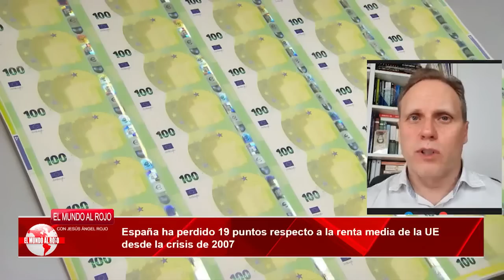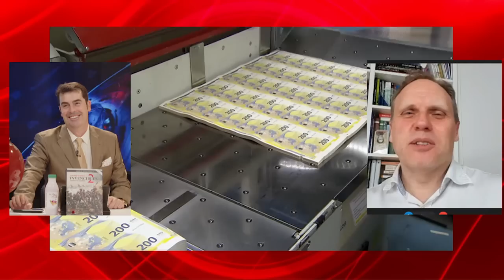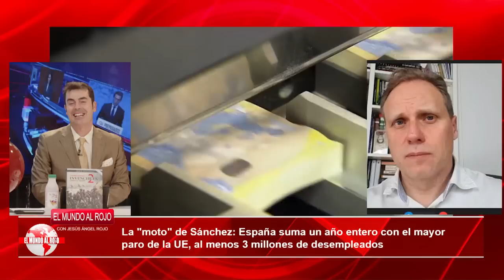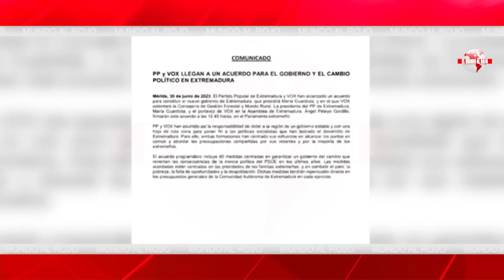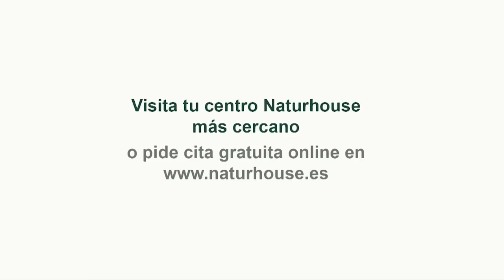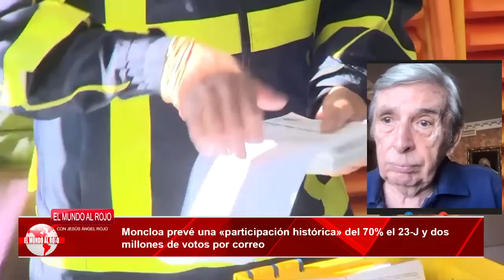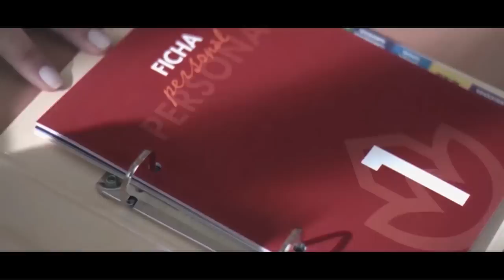🔴ENVIVO/EL MUNDO AL ROJO: Abascal redobla su ataque a Sánchez: «¡Que te vote Txapote! y ¡Mohamed!»